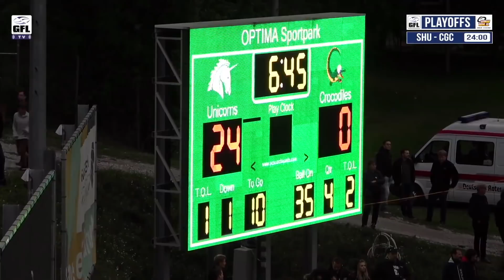GFLTV 2018 - Das GFL-Magazin - Playoff Viertelfinale & Relegation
Das Original. Alle Spiele der GFL.

Highlights und Interviews von den Spielen:
Playoff Viertelfinale:
Schwäbisch Hall Unicorns - Cologne Crocodiles
Dresden Monarchs - Allgäu Comets
Samsung Frankfurt Universe - Berlin Rebels
New Yorker Lions - Munich Cowboys

Relegation:
Stuttgart Scorpions - Ravensburg Razorbacks
Hamburg Huskies - Düsseldorf Panther

und natürlich den Plays Of The Week.

Du liebst Football? Dann zeig`s doch! Jetzt mit Code"GFL18" T-Shirt gratis zu jeder Bestellung